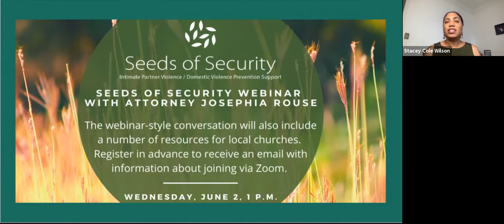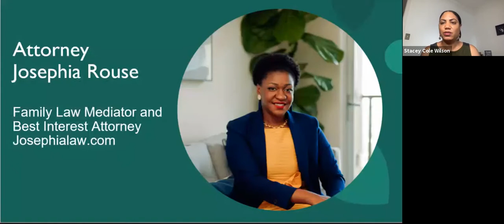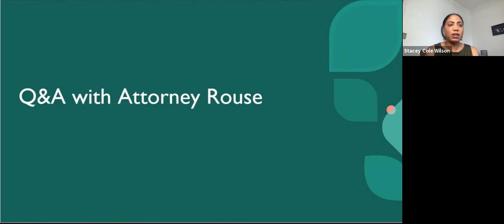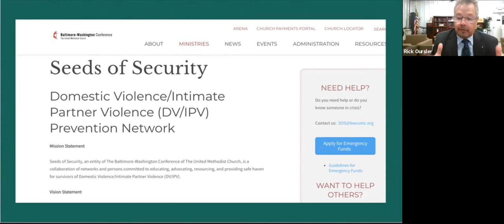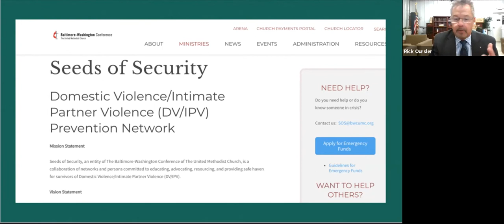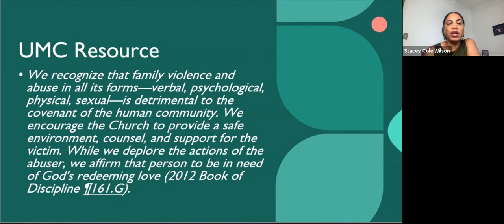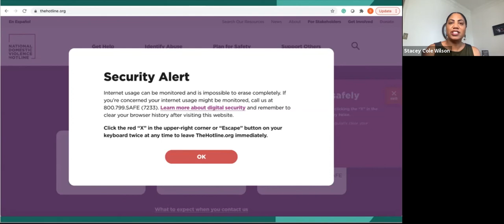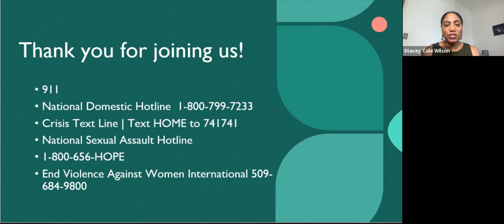Faith Leader Domestic Violence/Intimate Partner Violence Conversation with Attorney Josephia Rouse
Join a webinar-style conversation with Attorney Josephia Rouse on peace and protective orders. Immediately following the discussion and a time for Q&A, join panelists as they share local resources, United Methodist offerings, Baltimore-Washington Conference specific DV/IPV resources, and how your organization can provide ministries of support.